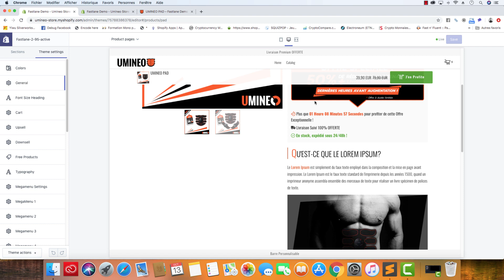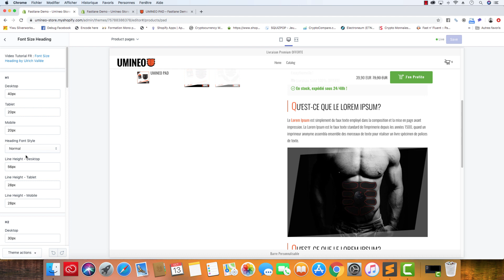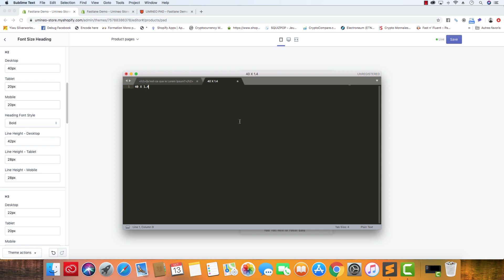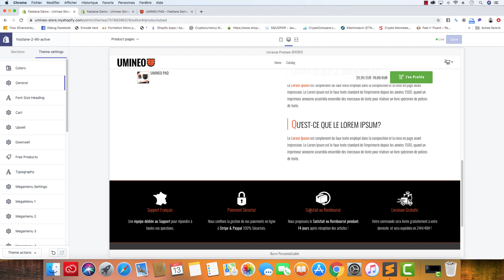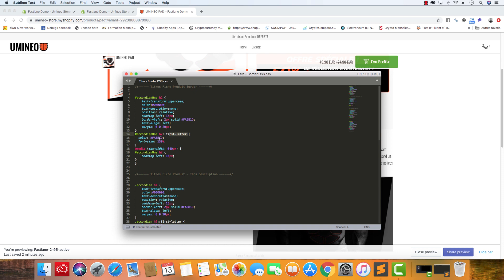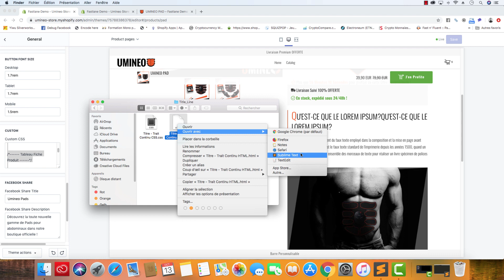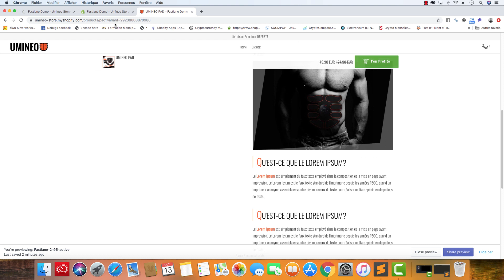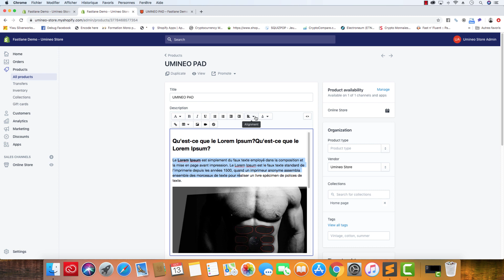Optimisation UX de tes fiches produits Shopify avec Fastlane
✔️ Applications indispensables pour la Conversion (Sales Sniper, Tracking Elite, Bundle Kick...)

Pour te procurer les fichiers dédiés à l'Optimisation UX de tes fiches produits Shopify avec Fastlane en indiquant le code ➡➡ PP1

Ulrich Vallée - Co-Fondateur de KOLT & Créateur du Thème Shopify FastLane